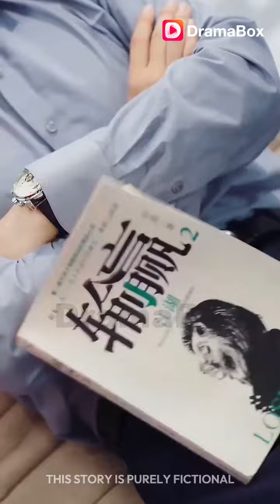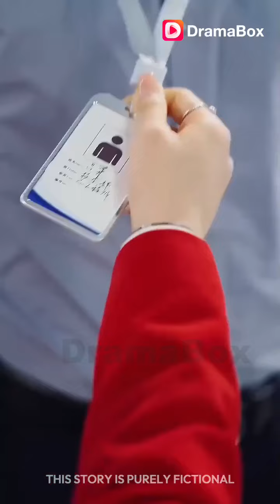The best hacker single-handedly resolves the crisis in ten seconds.[The Hacker's Revenge Code]EP1-3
🎬The Hacker's Revenge Code
📺Synopsis：
Despite being one of the key employees at Clark Corp, Jim Lane is mistakenly fired by Lisa Clark, the CEO's daughter, who has just returned from abroad. As expected, the company soon begins to fall apart due to his absence. Tim Lane seizes the opportunity to steal Jim's research findings to get closer to Lisa. Amidst this turmoil, Jim's old college crush, Maya Fox, approaches him and offers to assist in navigating this crisis.